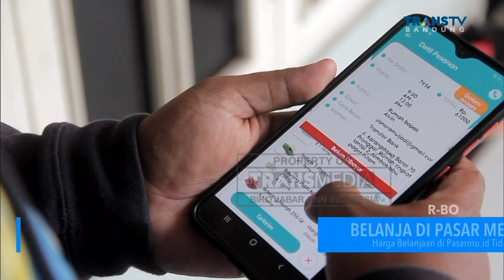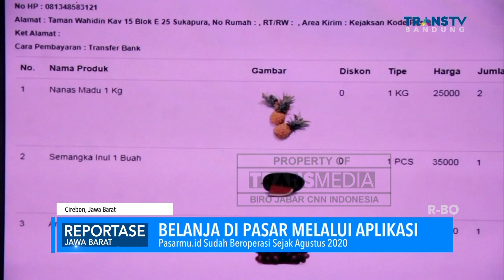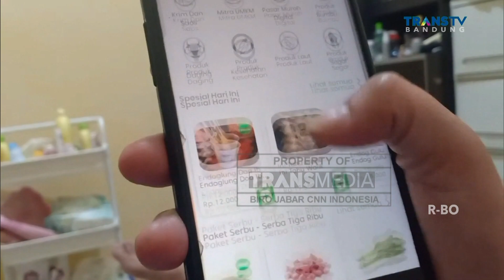Belanja Komoditi Pasar Melalui Aplikasi